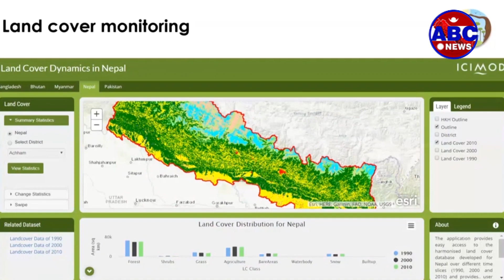ABC Report||जलवायु परिवर्तनको असर हिमालय क्षेत्रमा पर्दै,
जलवायु परिवर्तनको असर हिमालय क्षेत्रमा पर्दै,
हिमालयको महत्व बुझ्न विश्व समुदायलाई प्रधानमन्त्री ओलीको आग्रह ।